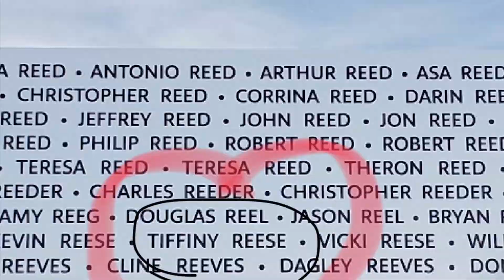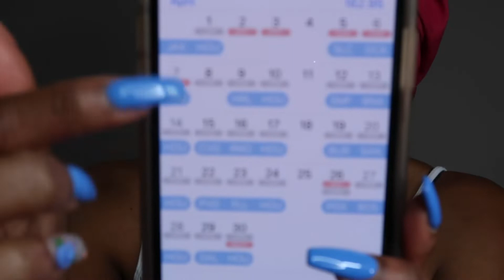FOR THE ❤️ OF FLYING W/TIFFINY-VLOG 11